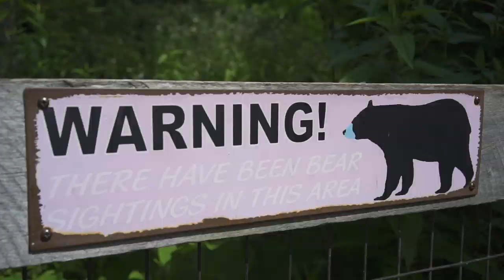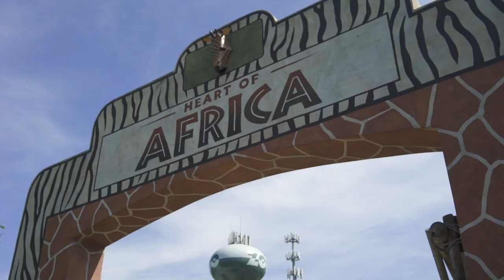Special Olympics Unified Weekend //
We brought two wins and forever memories home with us from Columbus.